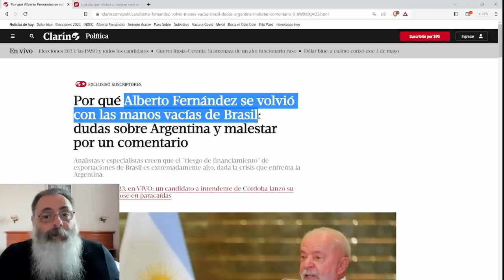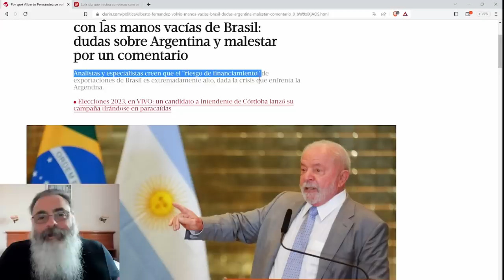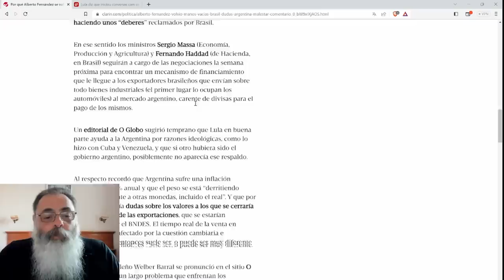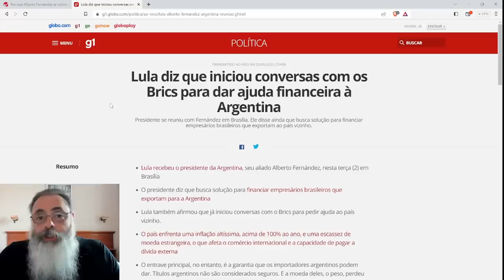LULA tenta TUDO para AJUDAR ARGENTINA, mas INDICADO por BOLSONARO no FMI faz ALBERTO voltar sem NADA